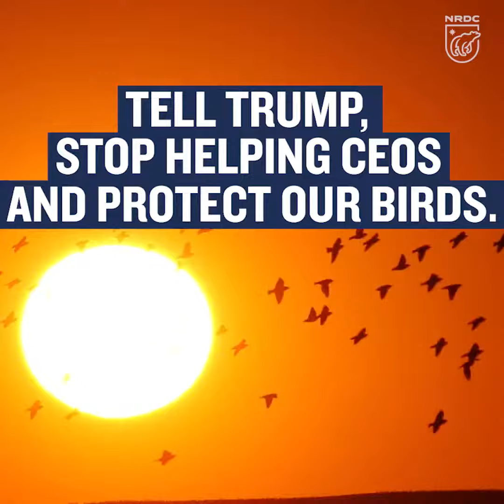Trump Administration OK with Killing Birds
Birds already face many challenges to their survival, but the Trump administration’s new interpretation of the Migratory Bird Treaty Act of 1918 completely reverses decades of protections that were upheld for decades by previous administrations. Now businesses and industries that inadvertently kill birds are no longer going to be held accountable. In the aftermath of the Deepwater Horizon oil spill, more than a million of birds were killed, and BP faced criminal charges and steep fines. Now Trump’s Department of the Interior makes prosecution and penalties for bird deaths a thing of the past. Take action